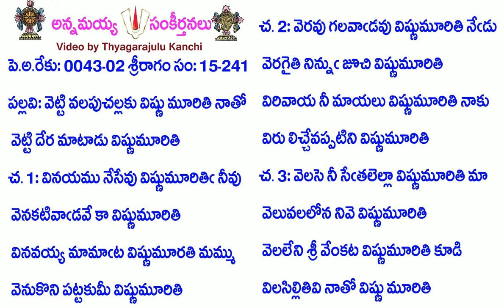Book15-Song241B-6671-వెట్టి వలపుచల్లకు విష్ణు మూరితి నాతో-veṭṭi valapucallaku viṣṇu mūriti nātō